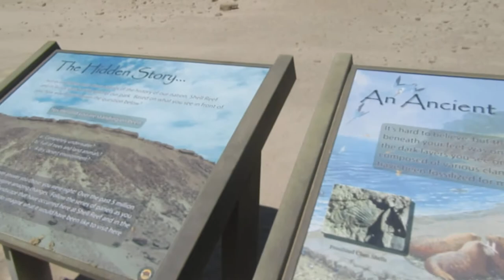Shell Reef at Ocotillo Wells Tierra del Sol 2018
While checking out the Shell Reef at Ocotillo Wells, a group of motorcycles, quads, and buggies pass by.